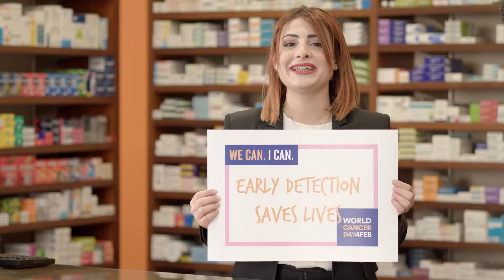World Cancer Day 2018 - Brown's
Improve Cancer Survival
Brown's
Get your health monitored regularly